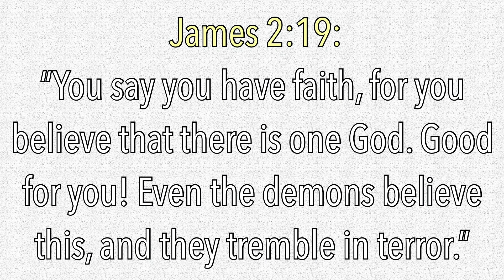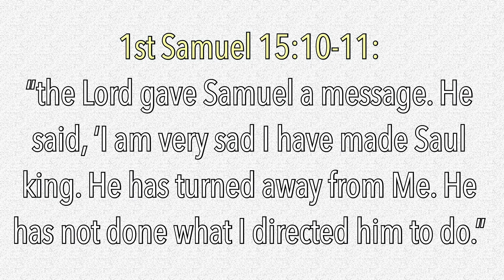CLIP - "Is God Your LORD?" (Liberty Campus)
Do you BELIEVE in God?!? In this clip from last week's message, Pastor Randy explains how rejecting God as LORD is costly!